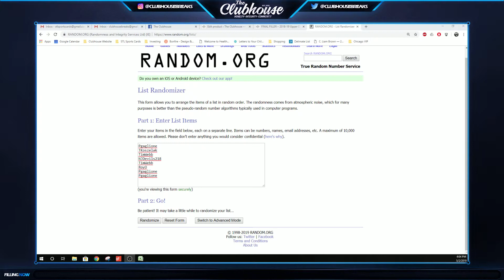FILLER for Ice Hockey #3960